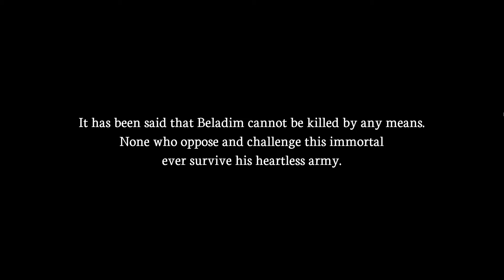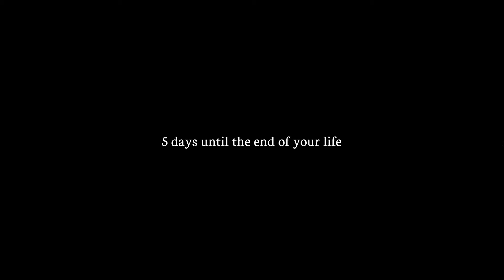AeternoBlade PC Gameplay Part 1(Metroidvania)